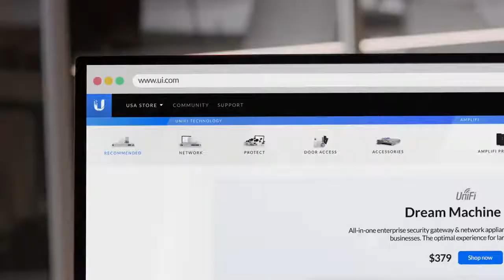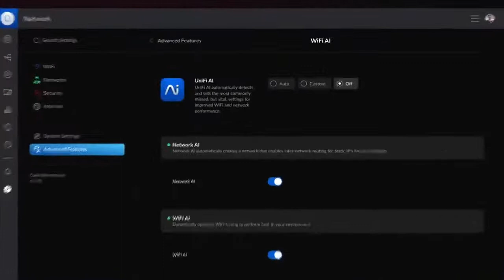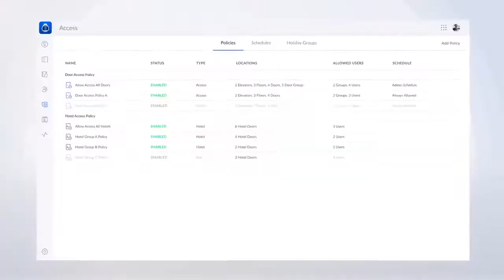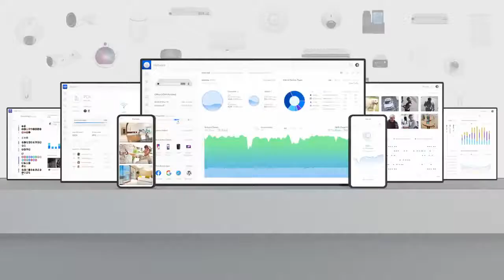Как настроить WI-FI, подключить видеонаблюдение, IP телефонию и системы контроля доступа Ubiquiti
Обзорное видео по возможностям создания инфраструктуры на базе  Ubiquiti UniFi.
Из этого короткого видео вы узнаете, как просто можно объединить всю необходимую WI-FI инфраструктуру для комфортного серфинга в интернете для офиса, загородного дома, склада, кафе или ресторана.

А если у вас возникнет необходимость в масштабировании и подключении дополнительных сервисов, таких как видеонаблюдение, системы контроля доступа и IP-телефония - это можно будет сделать легко.

Обзор основных модулей:
UniFi Network 0:22 - контроль сетевого окружения.
UniFi Protect 01:08 - система для развертывания видеонаблюдения
UniFi Talk 01:45 - IP-телефония с поддержкой программного и аппаратного способа реализации
UniFi Access  02:27 - системы контроля доступа

Официальный дистрибьютор компании Ubiquiti в Армении, Азербайджане, Беларуси, Грузии, Казахстане, Кыргызстане, Молдове и Узбекистане - компания Softprom.com

На наших локальных складах имеется в наличии  все необходимое оборудование с полным комплектом документов подтверждающих официальную сертификацию.

Приглашаем партнеров к сотрудничеству и гарантируем профессиональную техническую поддержку и сервис Европейского уровня.